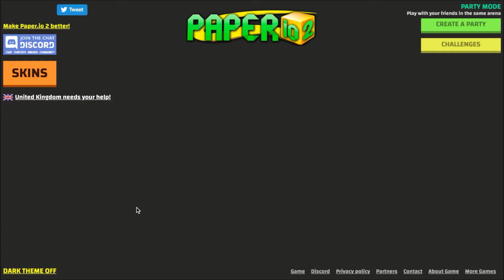Paper.io 2 INSTANT WIN - NYAN CAT - 100% Map Control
Assalam-U-Alaiqum, Today, I am going to play Paper.io 2 using NYAN CAT SKIN INSTANT WIN.
Please enjoy this amazing game of Paper.io 2 by using NYAN CAT SKIN. I am going to take over the whole map of Paper.io 2 in this game by using NYAN CAT SKIN.

After this game you can see paper.io 2 hack, We will be releasing a video soon of paper.io jelly.

There are rumors that there is going to be paper.io 3, in which there will be paper.io instant win, much better than paper.io 1, and the paper.io 2 hack 2020.

At the end of this video, you can see the 100% complete map of paper.io 2 100, as well as paper.io 2 and paper.io2 skins.

This game is like paper.io agar, which is the version of agar.io.

In this game, there are some instances where you play paper.io against real players, trying to achieve the paper.io best score.

There are some really good paper.io best moments, and some small paper.io bug 2019.

This video shows that Super Kaam is paper io boss as Super Kaam can easily cover paper.io covering 100 of the map.

Some amazing hard work and kills for you to see.